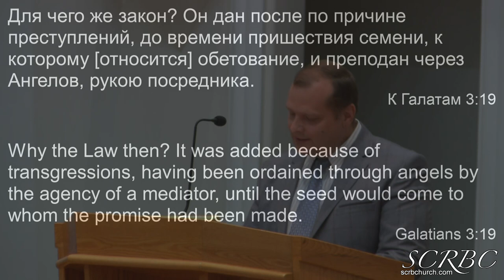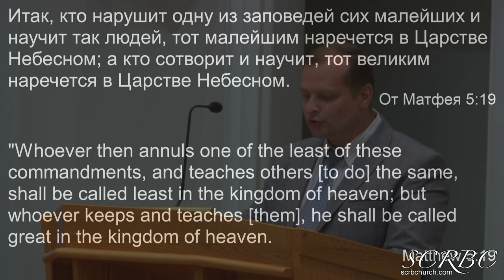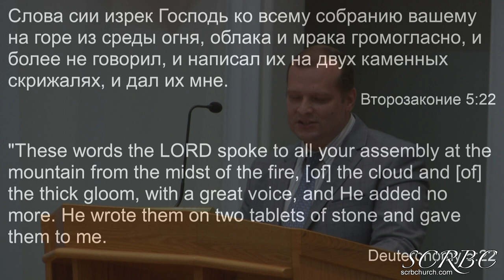2019 08 18 Значение 10 Заповедей Часть1 Д.Смирнов